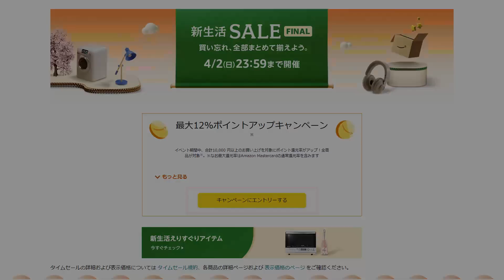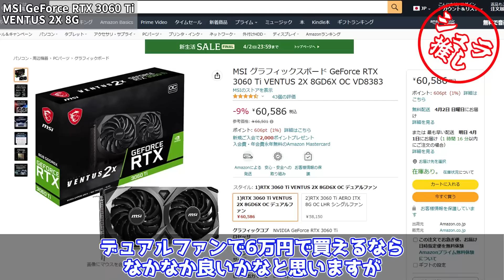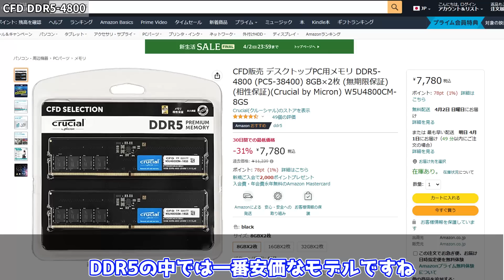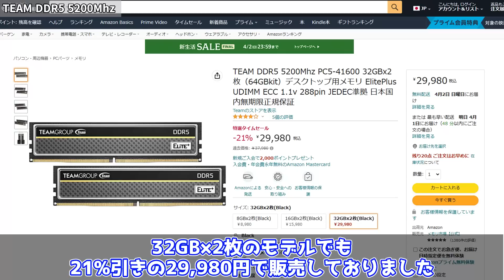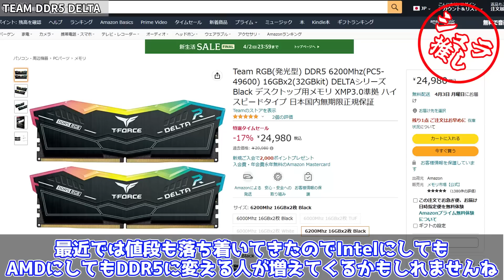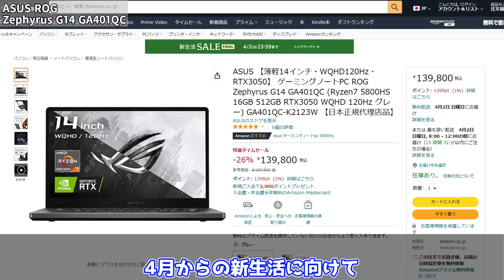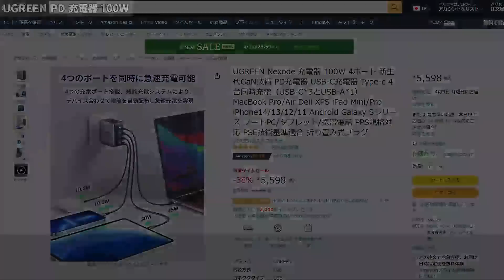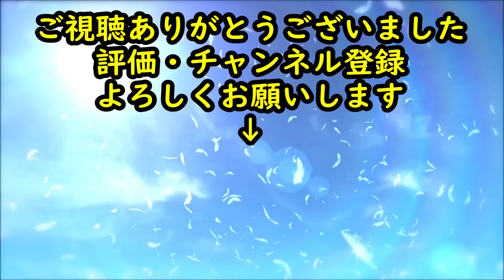【Amazon 新生活SALE FINAL】PCパーツ系の個人的おすすめ商品をまとめ！【アマゾンセール】【自作PC】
今回のセール会場

TUF GAMING B650M-PLUS（MB）

MSI GeForce RTX 3060 Ti（GPU）

Palit GeForce RTX 3060 Ti（GPU）

Kingston KC3000（M.2 SSD）

KIOXIA EXCERIA （M.2 SSD）

CFD DDR5-4800（RAM）

TEAM DDR5 5200Mhz（RAM）

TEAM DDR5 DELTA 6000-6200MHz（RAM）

BenQ ZOWIE XL2746K（モニター）

BenQ MOBIUZ EX2510S（モニター）

ASUS ROG Zephyrus G14 GA401QC（ゲーミングノートPC）

ASUS ROG Falchion（キーボード）

AOHI 100WPD充電器

UGREEN 100WPD充電器

0:00 OP
0:51 マザーボード、GPU、SSD
3:33 メモリ、モニター、
6:09 ゲーミングノートPC、キーボードPD充電器
8:27 ED